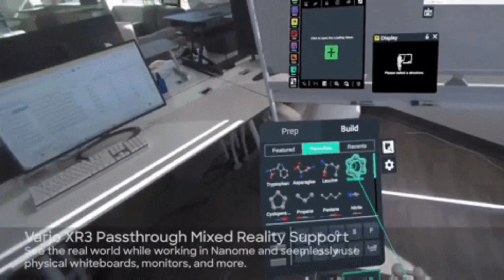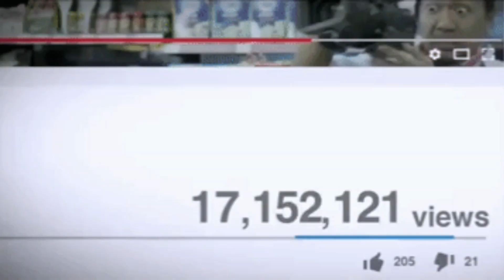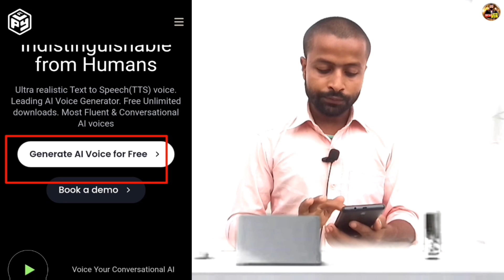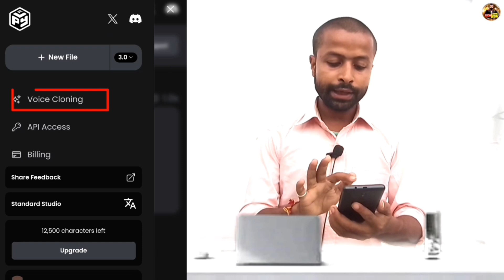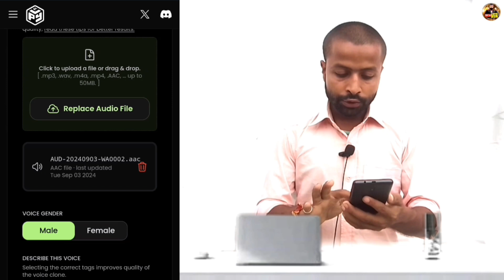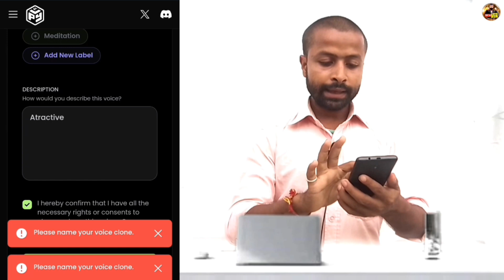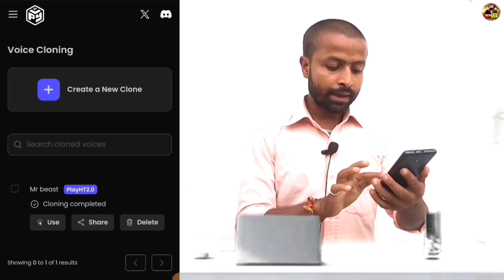How to Clone Your Voice: Step-by-Step Guide | Voice clone kaise kare | ai Clone your voice | Free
Voice Clone Kaise Kare | ai voice Clone | kisi ka voice clone kaise kare | ai | own voice clone ai

"In this video, learn how to clone your voice using advanced voice cloning technology. We’ll walk you through the entire process, from setting up the software to fine-tuning your cloned voice. Perfect for content creators, podcasters, and anyone interested in voice synthesis.

"इस वीडियो में जानें कि आप अपनी आवाज़ को कैसे क्लोन कर सकते हैं। हम आपको पूरी प्रक्रिया से लेकर सॉफ़्टवेयर सेटअप और क्लोन की गई आवाज़ को ठीक करने तक सब कुछ बताएंगे। यह वीडियो कंटेंट क्रिएटर्स, पॉडकास्टर्स और वॉइस सिंथेसिस में रुचि रखने वाले लोगों के लिए है।

 "अपनी आवाज़ कैसे क्लोन करें: पूरी गाइड"

✅ voice cloning, voice clone tutorial, how to clone voice, voice synthesis, voice AI, voice replication, text-to-speech

▶️ आवाज़ क्लोनिंग, आवाज़ क्लोन ट्यूटोरियल, अपनी आवाज़ कैसे क्लोन करें, वॉइस सिंथेसिस, वॉइस एआई, वॉइस रिप्लिकेशन, टेक्स्ट-टू-स्पीच

🔎 Cover topic:-